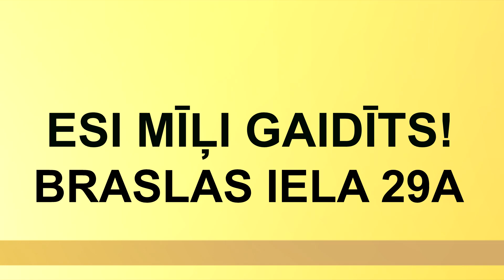Noslēguma Aizlūgšanu dievkalpojums Rīgā 01.10.2022.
Aicinām uz lielo noslēguma Aizlūgšanu dievkalpojumu Rīgā, draudzē Kristus Pasaulei , Braslas iela 29A, "D" ieeja. Sestdien, 14.00. No pilsētām, kur ir mūsu draudzes tiek organizēti bezmaksas autobusi.